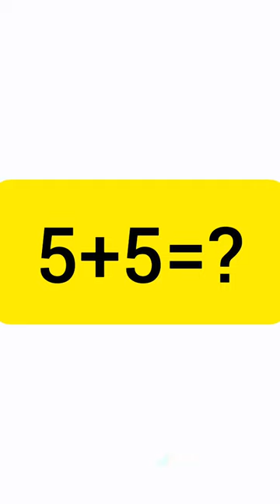OMG I GOT SO MANY GIFTS IN RASAN CARD KURKURE PACKET 😍😱